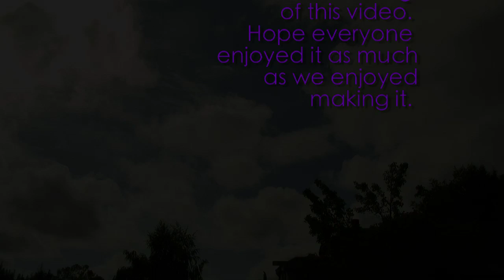Shreddin' Over a Rainbow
Jake Arreguin shreds for his video part!